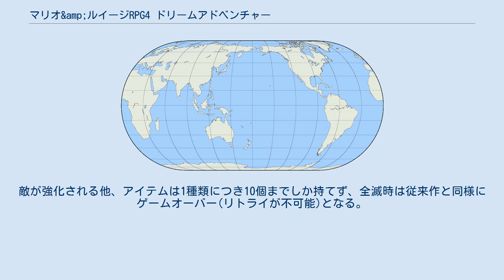マリオ&amp;ルイージRPG4 ドリームアドベンチャー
マリオシリーズ 」 マリオ&ルイージRPGシリーズ 」 マリオ&ルイージRPG4 ドリームアドベンチャー 『マリオ&ルイージRPG4 ドリームアドベンチャー』（マリオ アンド ルイージ アールピージー フォー ドリームアドベンチャー / 英語版名称: Mario & Luigi: Dream Team）は、2013年7月18日に任天堂から発売されたニンテンドー3DS用ソフト。
 マリオと、弟のルイージが2人で協力しながら、様々な舞台を冒険するマリオ&ルイージRPGシリーズの第4作目。
今作は、2003年に発売された第1作目『マリオ&ルイージRPG』10周年記念作品に当たり、またマリオシリーズで初めて『マリオ』の冠タイトルが付いたゲームソフトである1983年3月14日発売のゲーム&ウオッチ版『マリオブラザーズ』で初登場したルイージの生誕30周年及びそれに合わせた「ルイージの年」記念作品の1つでもある。
 本作の冒険の舞台は、「マクラノ島（とう）」とよばれる観光地。
島で起きた事件を解決するために、マリオとルイージが、前作『マリオ&ルイージRPG3!!!』から引き続き登場するスターの精「イエロースター」や、新キャラクターであるマクラノ族の王子「ユメップ」と共に、現実世界である島やルイージが特殊なマクラの上で寝ることで出現する夢世界を冒険する。
 プレイヤーが操作するキャラクターは、マリオとルイージの2人のみと、1作目と同様のシステムに回帰しているが、巨大化したルイージを3DS本体を縦持ちして操作するなど、前作『マリオ&ルイージRPG3!!!』にあった要素も一部引き継がれている。
また、バトル（戦闘）では、横移動の他に、奥行きのある空間を利用して縦に移動しながら攻撃したり、本体を傾けて操作する等、3DSの立体視や機能を活かしたシステムも盛り込まれている。
 ゲーム中のBGMは今作も、シリーズを通して下村陽子が担当している。
また、公式サイトでは、ゲーム中で流れるBGMのうち、開発スタッフが厳選したものが試聴できる形で公開されている他、下村自身のプロフィールも掲載されている。
 ある日、キノコ王国のピーチ城に「マクラノ島（とう）」と呼ばれる、島のオーナーからのバカンスの招待状が届けられた。
招待を受けたマリオたち一行はその島に向かうことにした。
マクラノ島に到着した一行が観光をしていると、ピーチ姫が何者かによって夢の世界へと引きずり込まれてしまい、夢世界へ入るための扉はルイージが不思議な力を持ったマクラで眠ると出現する事が判明した。
マクラはこの島の先住民族「マクラノ族」が、コウモリの魔王アックームによってばらまかれた悪夢のカケラのせいで固まってしまった仮の姿だった。
マリオは“もとの世界”とルイージの“夢世界”を行き来して、マクラノ族を開放しながらピーチ姫の行方を追う。
 マリオはAボタン、ルイージはBボタンで2人を同時に操作して、ストーリーを進めていく。
ゲームは、主に以下のようなシステムで構成されている。
 フィールドでは、マリオとルイージを操作して、住人から情報を集めたり、謎や仕掛けを解いたりしながらゲームを進めていく。
今作では、現実である「もとの世界」と、眠っているルイージが見ている夢の中である「夢世界」とを交互に行き来しながら冒険をする。
 フィールドで敵に触れると画面が切り替わり、バトルが開始される。
バトルはターン制で進行し、「コマンドブロック」から行動を決めて、敵にダメージを与えていく。
バトルでは、マリオたちが攻撃する際にタイミングよくボタンを押すことでダメージを増やしたり、敵からの攻撃をボタンを操作することで回避したり、反撃したりすることができる。
ほかにも、以下のような要素がある。
 ゲームを進めると、ユメルイージが巨大化し、巨大な敵と戦うことがある。
「巨大化バトル」では、ニンテンドー3DS本体をタテに持ち替え、タッチペンを使用して操作する。
画面をスライドしたり連続でタッチする等、画面の案内通りに操作して敵にダメージをあたえていき、最後にブラザーフィニッシュを決めると勝利となる。
 一度ゲームをクリアすると選択できるモード。
敵が強化される他、アイテムは1種類につき10個までしか持てず、全滅時は従来作と同様にゲームオーバー(リトライが不可能)となる。